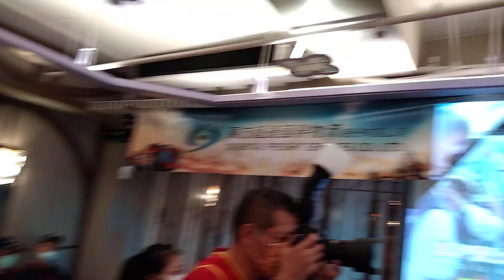2023年9月16日